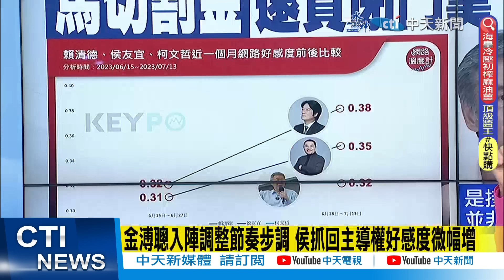【每日必看】對鄭麗文.蔡正元撂下重話 郭正亮八個字給金小刀建議｜郭董消風 郭正亮:侯提名"底定後"要想辦法整合韓國瑜 20230719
00:00 金溥聰入陣調整節奏步調 侯抓回主導權好感度微幅增
03:12 對鄭麗文.蔡正元撂下重話 郭正亮八個字給金小刀建議
06:18 侯友宜缺在野黨歷練?!黃揚明:國民黨沒贏的條件